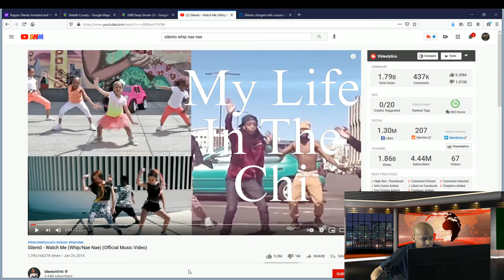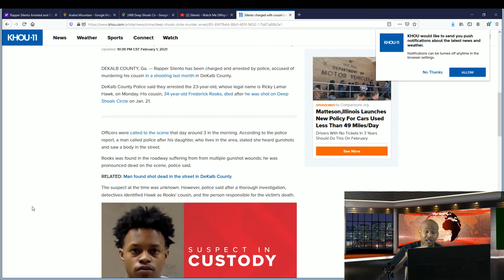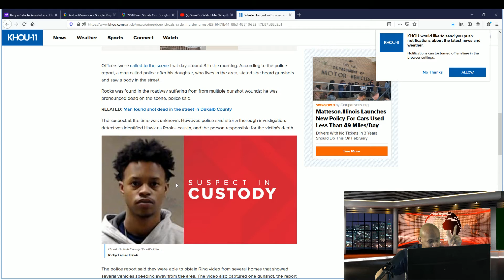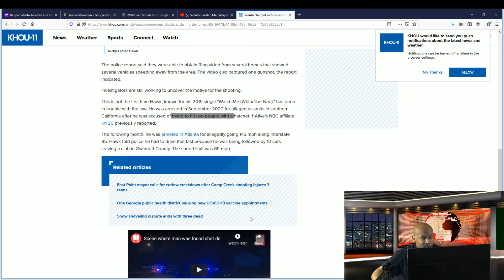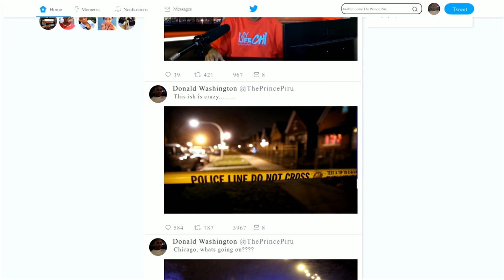Rapper Silento Charged With Murder of His Cousin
Rapper Silento Arrested and Charged With Murder of His Cousin. Silentó, best known for his 2015 hit “Watch Me (Whip/Nae Nae),” has been arrested and charged with the murder of his cousin, the DeKalb County Police Department confirmed to Variety.
The rapper, whose real name is Ricky Hawk, is currently being held in the DeKalb County jail. Representatives for Silentó did not immediately respond to Variety‘s request for comment.
The DeKalb County Police Department announced the news in a tweet on Monday, writing: “Today, Ricky Hawk, 23, was arrested for the murder of his cousin Frederick Rooks, 34. On January 21, the DeKalb County Police Department investigated Rooks’ death after he was found shot on Deep Shoals Circle. Hawk is in the DeKalb County Jail charged with Murder.”